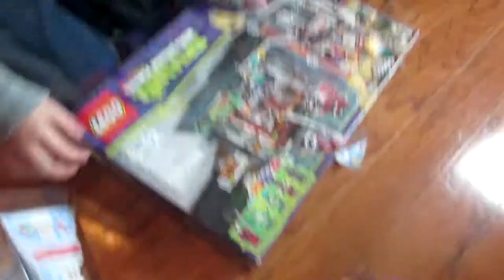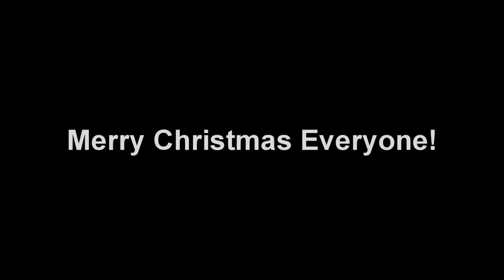Christmas Moments 12-25-2014 day 124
Just some moments from this Christmas, enjoy

Featured videos

Heath